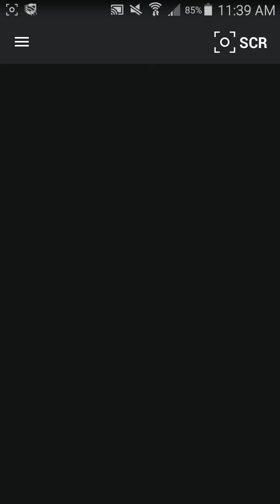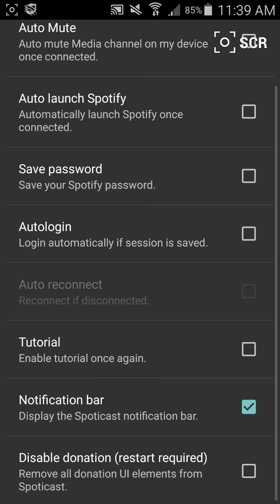Spoticast for Android, Spotify Streaming for your Chromecast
Spotify is one of the most widely used streaming music application on both Android and iOS for good reason, it rocks. However when it comes to casting to a Chromecast made by Google, we soon find out that it isn't so easy.

Thankfully someone has found a work around and published a free to download and use application on the Android platform found in the Google Play Store. This app is called Spoticast, and as you can guess it is a splice between the words Spotify and Chromecast.

As long as you have an Account, a free or premium account will work all the same, just open up the Spoticast app and sign in. Then connect to your Chromecast and stream your music.

Visit Dudley Media Group for more trending topics as well as their technology section for more related subjects

Visit Preferred Access Network for celebrity interviews, tech news and more.